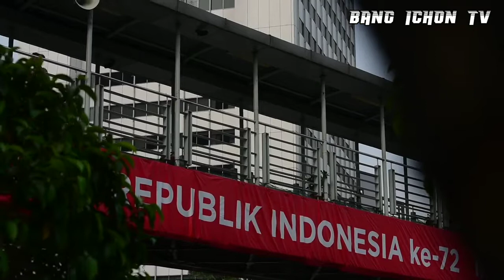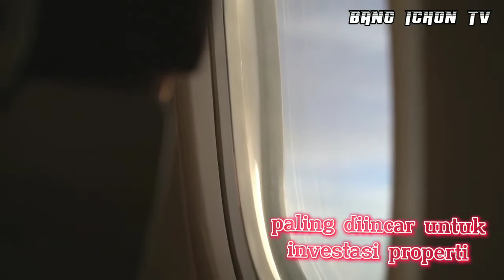5 FAKTA JAKARTA YANG WAJIB KAMU TAHU!!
kali ini bakal bahas tentang fakta menarik tentang ibukota Jakarta .. enjoy guys

video sebagian diambil di channel : Wahyu Dwi Kusuma